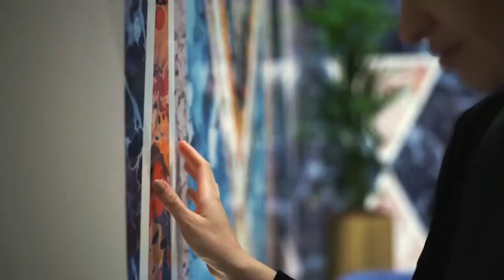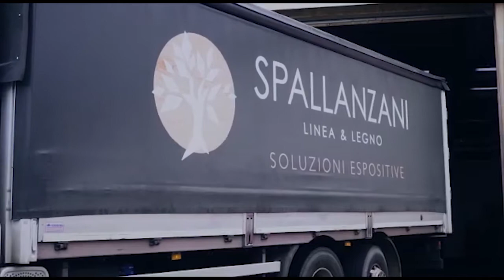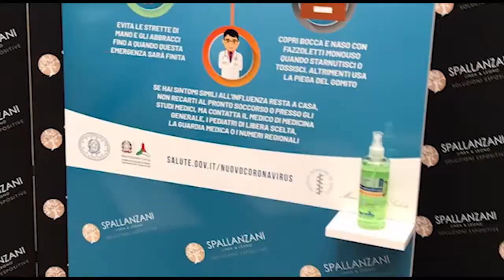Fiorano Oggi Tg - 8 maggio 2020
Nel nostro Tg settimanale la donazione di 100mila euro di Ferrari Spa al Comune di Fiorano, il gesto di generosità di Smaltochimica nei confronti della Croce Rossa di Sassuolo, il ritrovamento in via Pedemontana di un furgone rubato, con a bordo merce sottratta ad una ceramica sassolese...
buona visione!